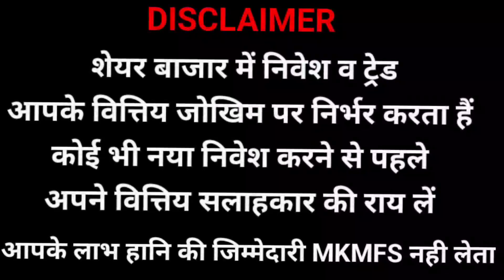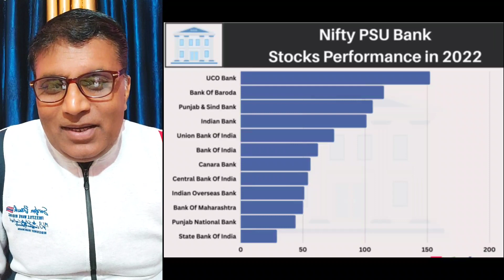| PSU BANKS | क्या फिर दिखायेंगे पुराने रेट | या होगी नयी तेजी ? |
for paid services and stock market classes contact 👇

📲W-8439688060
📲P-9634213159